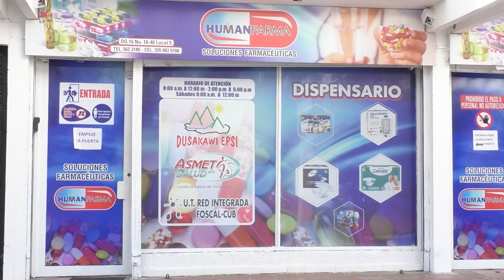LO MATARON A PIEDRA EN RINCÓN HONDO